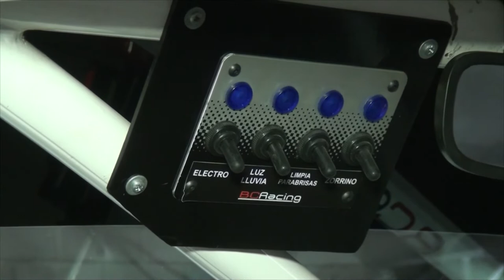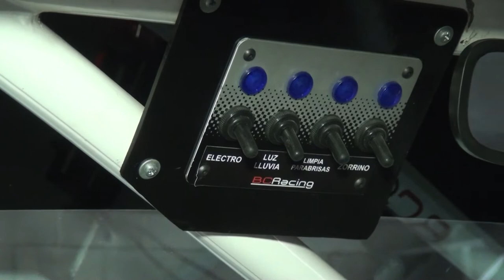ALBERTO CUERVO PILOTO TURISMO HISTORICO TODO LISTO PARA LAS TERMAS